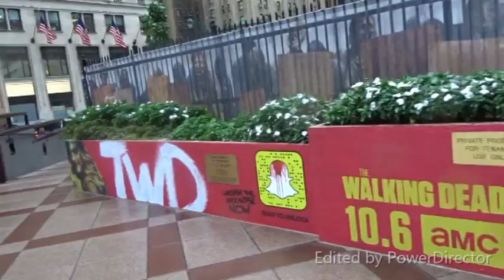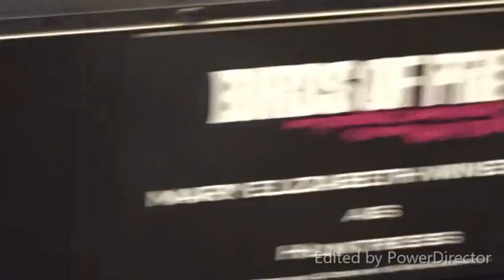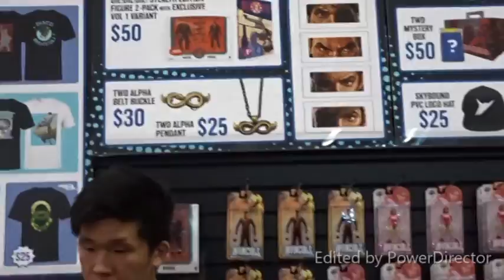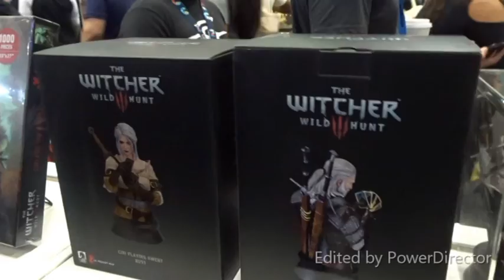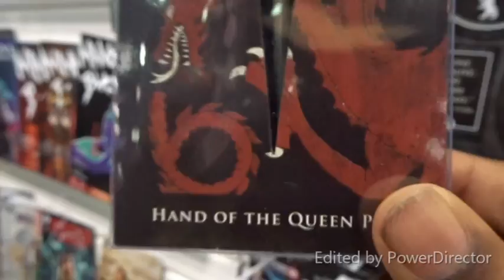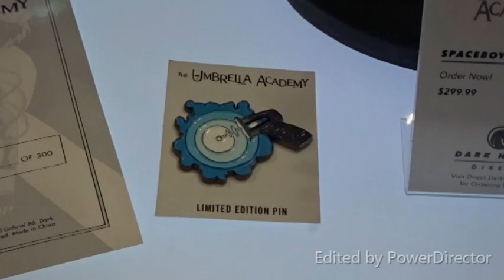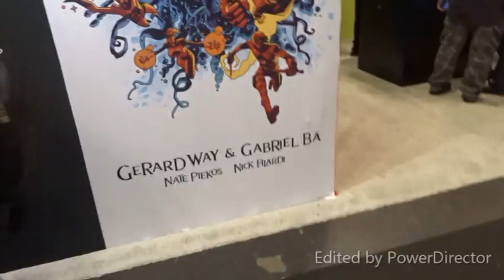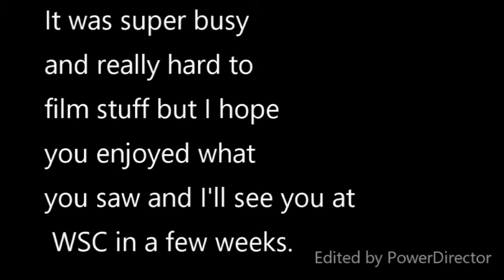NYCC 2019 Vlog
I went all four days of New York comic con and it was intense. It was hard to film but I hope you enjoy the things I DID manage to capture.

Cosplays
Thurs-Fun Ghoul(Danger Days)
Fri-Klaus(Umbrella Academy)
Sat- Carol (s10 TWD)
Sun-Alpha (s9 TWD)
Sorry for the upload quality. Used a different editing program then normal:/

Check out pics and more on this channel's sister IG account-PoCarolTWD
Like the cosplays you seen... Here's what you need to start building your own.

BUILD YOUR OWN KLAUS COSPLAY
Sheer star shirt

Lace up pants
Coat

BUILD YOUR OWN CAROL PELETIER SEASON 10 COSPLAY
Hoodie

(Screen Accurate) Free People Sand Dune henley

(Screen accurate) Quiver

(Screen accurate) Boots

(Screen accurate) Gloves